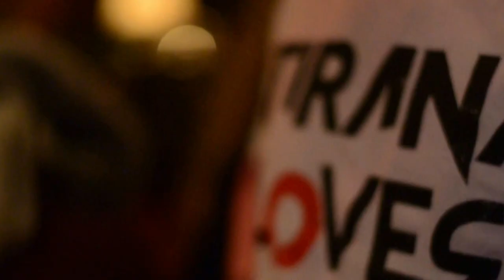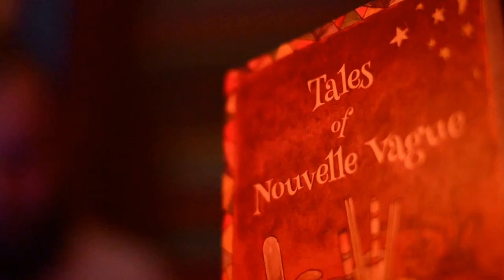Nouvelle Vague Tirana Mister Kentro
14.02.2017 ilovetirana tiranaloves a night to remember ! Special thanks to the Mayor Erion Veliaj, the night Mayor Briken Fejzullai and his team and to all the bars that was part of this LOVEly project.